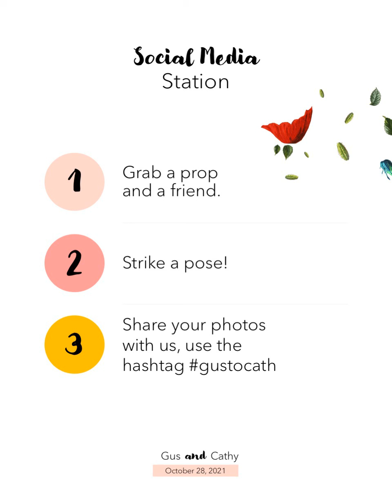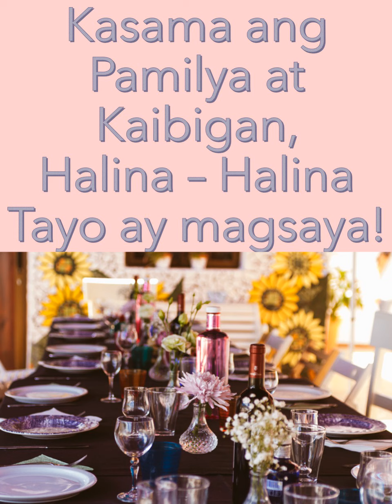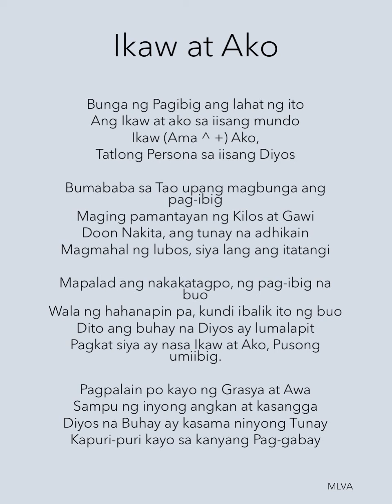Gus and Cathy Wedding Anniversary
Ako at Ikaw

Bunga ng Pagibig ang lahat ng ito
Ang Ikaw at ako sa iisang mundo
Ikaw (Ama ^ +) Ako,
Tatlong Persona sa iisang Diyos

Bumababa sa Tao upang magbunga ang pag-ibig
Maging pamantayan ng Kilos at Gawi
Doon Nakita, ang tunay na adhikain
Magmahal ng lubos, siya lang ang itatangi

Mapalad ang nakakatagpo, ng pag-ibig na buo
Wala ng hahanapin pa, kundi ibalik ito ng buo
Dito ang buhay na Diyos ay lumalapit
Pagkat siya ay nasa Ikaw at Ako, Pusong umiibig.

Pagpalain po kayo ng Grasya at Awa
Sampu ng inyong angkan at kasangga
Diyos na Buhay ay kasama ninyong Tunay
Kapuri-puri kayo sa kanyang Pag-gabay
MLVA